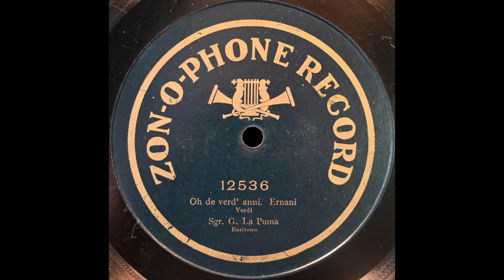Oh, de' verd'anni miei (Giuseppe La Puma)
Giuseppe La Puma sings "Oh, de' verd'anni miei" from "Ernani" on Zonophone 12536, recorded in 1905.